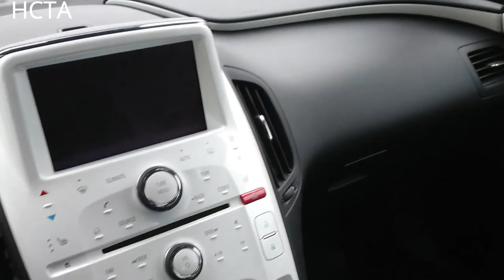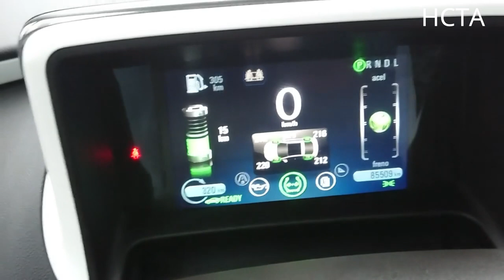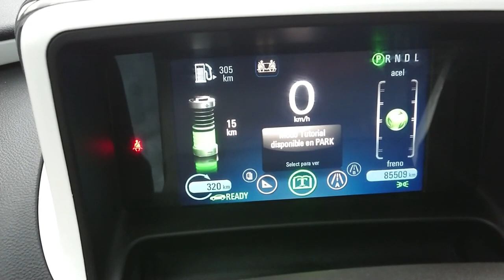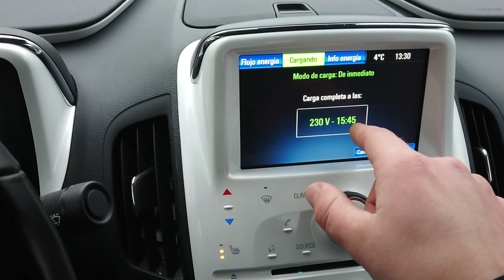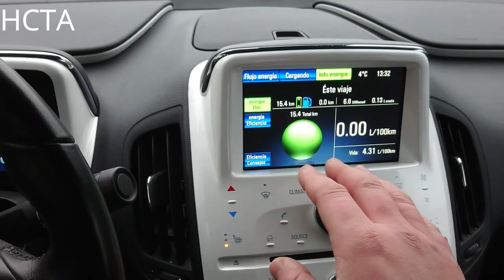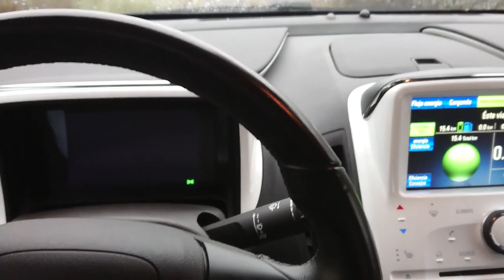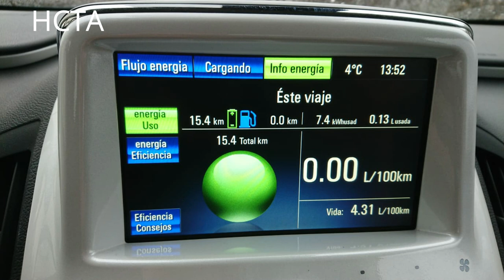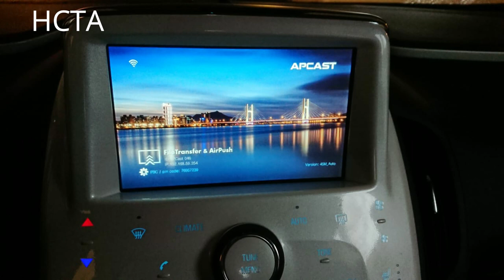❤️COCHE ELECTRICO ⚡😱prohibieron entrada y venta en Espaňa!😱 Opel Ampera/Chevrolet Volt 2012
🔋🔌Coche electrico este modelo chevrolet volt y opel ampera prohibieron y no dejaron entrar a España en 2012- hasta hoy.. Curioso y un poco aterrador, pero es cierto.. Mientras se vendieron como los churros en USA y en países nórdicos en Europa, en España 🇪🇸 no lo quierían.. Miedo? Por romper mercado? Es posible por su fiabilidad y poco mantenimiento que necesita, podremos decir un coche eléctrico con rango extendido  es un Anti-taller. 😹 🤔

▬▬▬▬▬▬▬▬▬▬▬▬▬ 👣 Redes  ▬▬▬▬▬▬▬▬▬▬▬▬▬▬▬▬